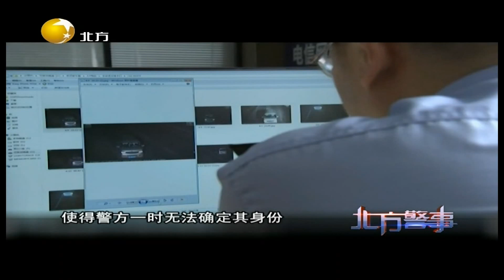作案时遮挡脸部多个套牌，再作案民警苦等抓捕丨北方警事